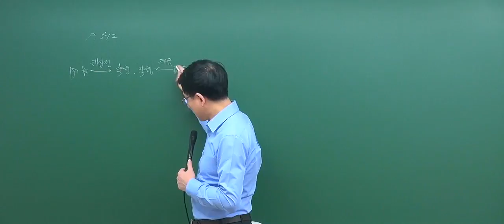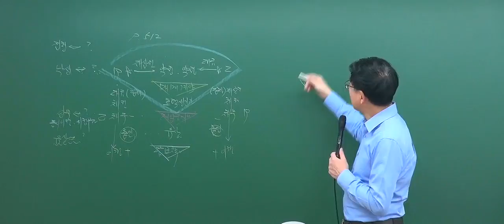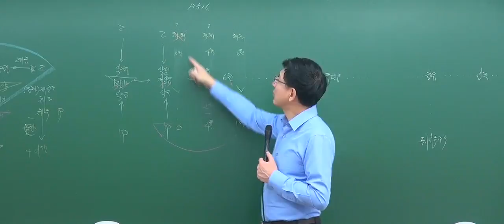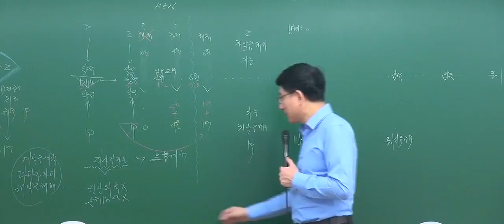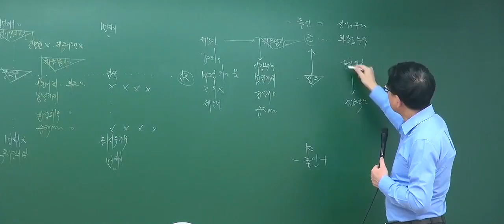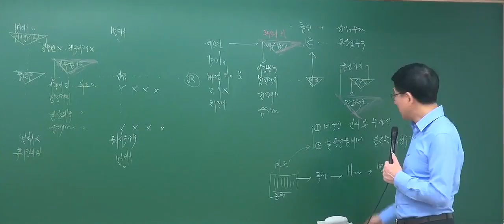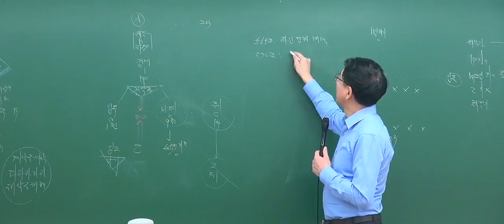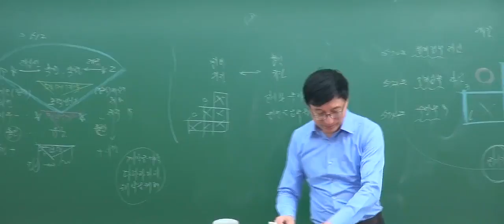[2017기본_8회1강] 공인중개사 강의_민법(이종근)_매매(P.512)